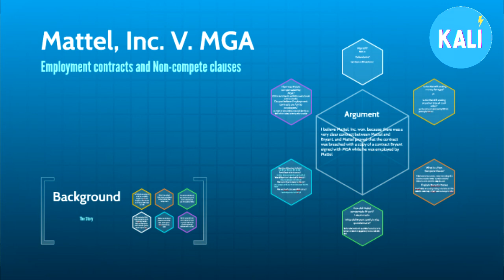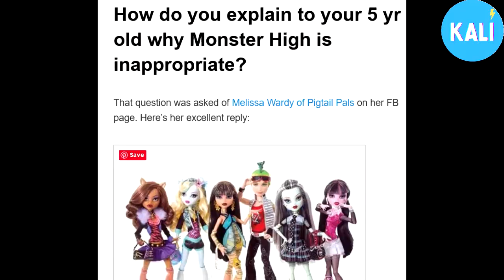WHAT'S NEXT FOR MGA RAINBOW HIGH DOLL SERIES | Is this the END?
H I , S T O RM DO L L S
T H A N K , Y O U